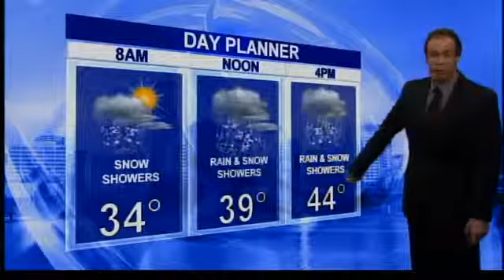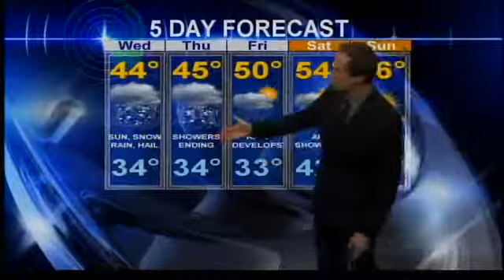Tuesday evening weather forecast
Tuesday evening weather forecast with Bruce Sussman